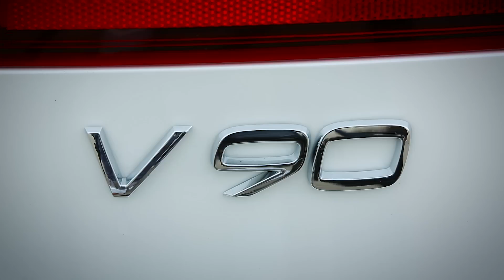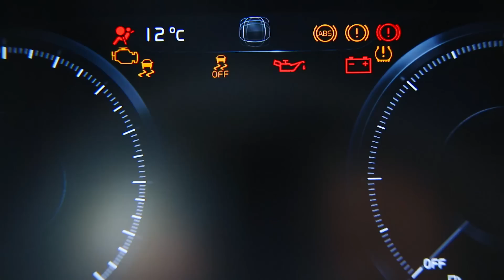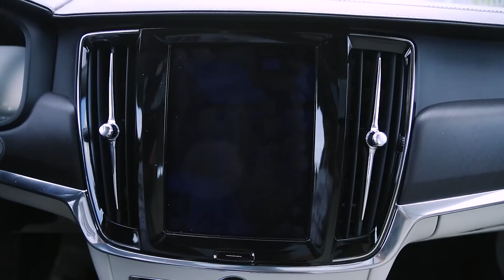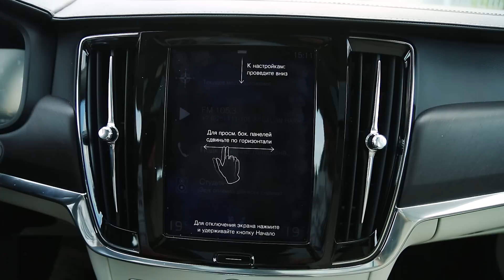ALL NEW VOLVO V90 CROSS COUNTRY - БОЛЬШОЙ ТЕСТ ДРАЙВ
Сергей Стиллавин и Рустам Вахидов  делятся впечатлениями от лучшего на их взгляд автомобиля из нового модельного ряда VOLVO - VOLVO V90 CROSS COUNTRY.

PS ДЕВУШКИ ЕСТЬ.